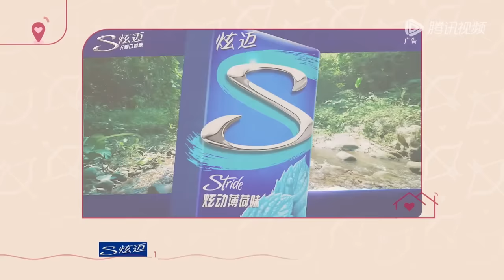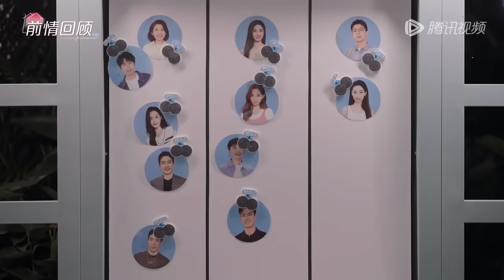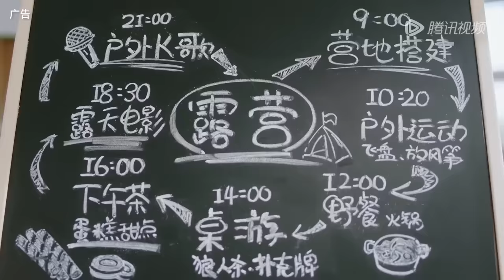EP3上 侯卓成程靖淇羽毛球馆孔雀开屏 大淇四人约会疯狂cue孙靖钧侯哥心里有苦说不出 何超莲谈恋爱往事表示超内耗《心动的信号 第6季》 心动的信号6 HeartSignalS6 FULL